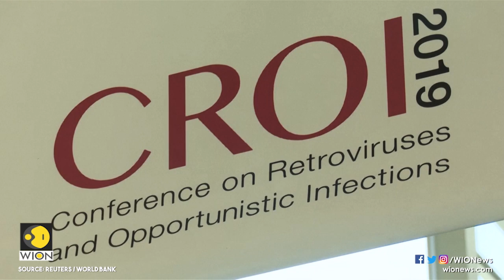HIV biologist Prof Ravindra Gupta presents second patient with AIDS remission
An HIV-positive man in Britain has become the second known adult worldwide to be cleared of the AIDS virus after he received a bone marrow transplant from an HIV-resistant donor, his doctors said.